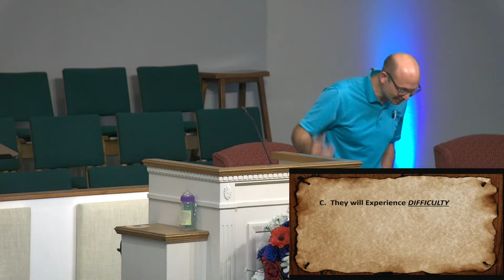Grace Bible Baptist Church Leesburg, FL Live Stream